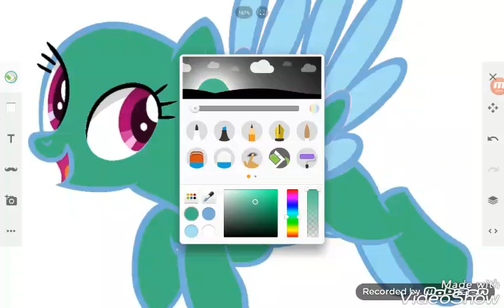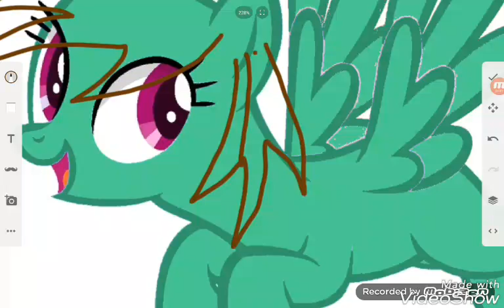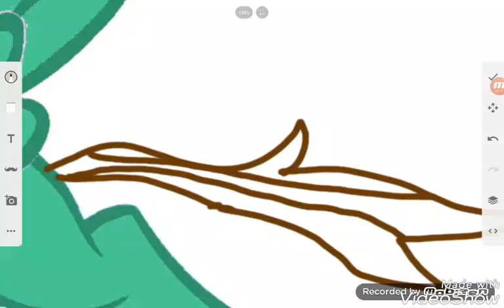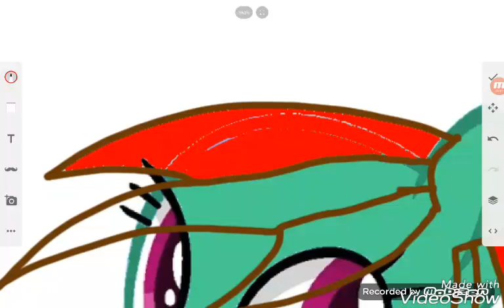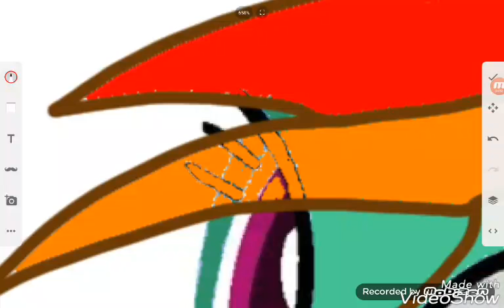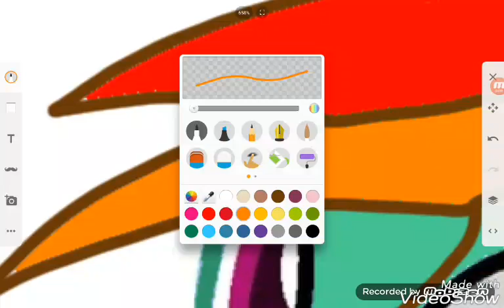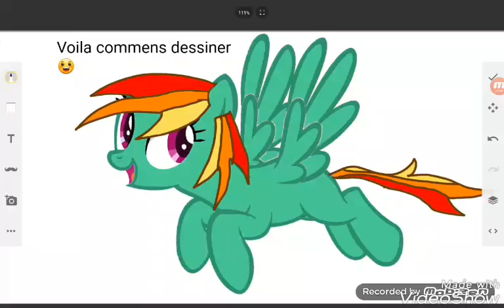Comment dessiner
Voila l appli s appelle paint